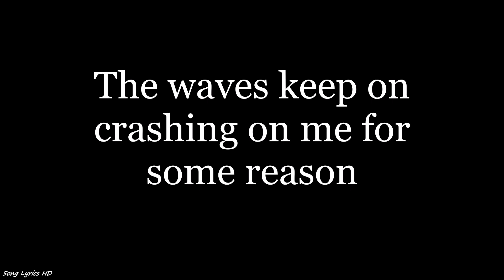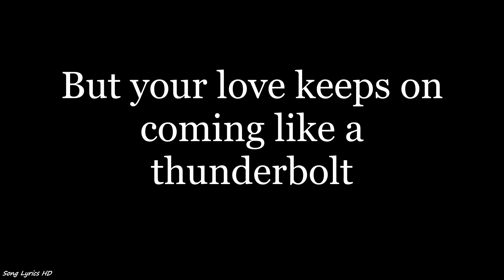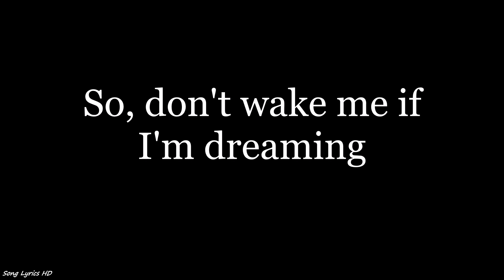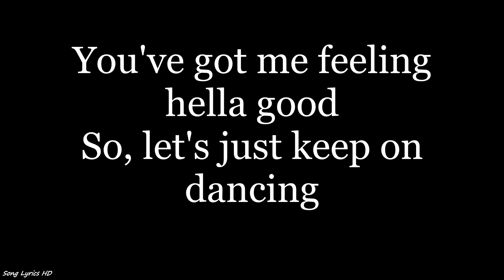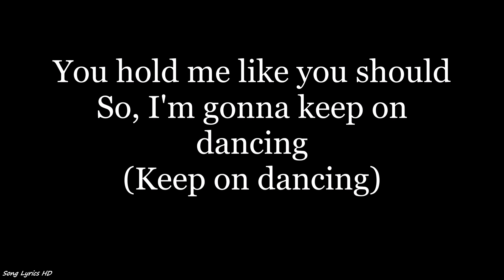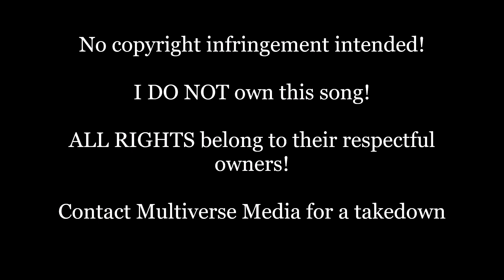No Doubt - Hella Good (Lyrics HD)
Listen to "Hella Good" by No Doubt, and learn the lyrics as they go along!

Contact Multiverse Media for a takedown!